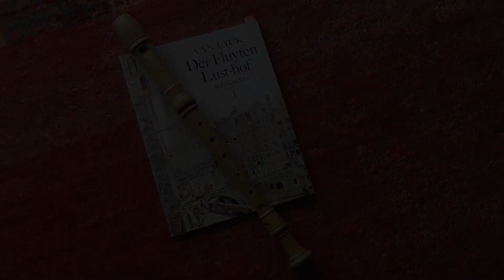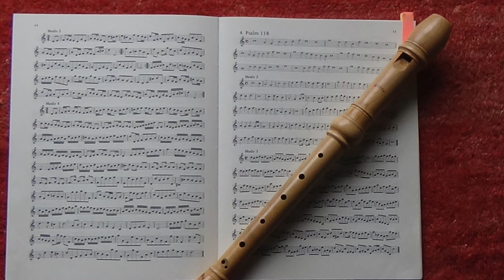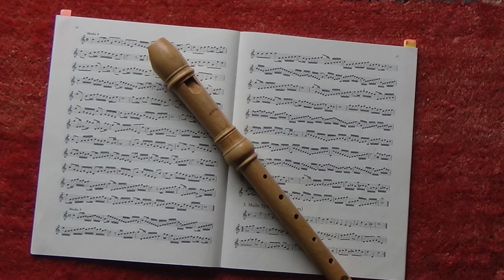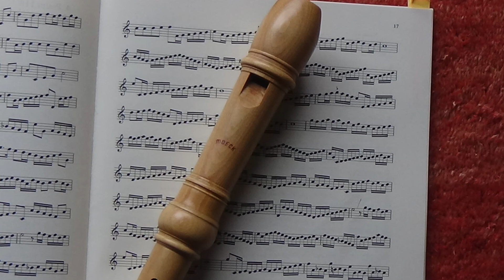Jacob van Eyck, Psalm 118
Ucci Uccini with Moeck Rottenburgh Alto, maple, modern pitch.